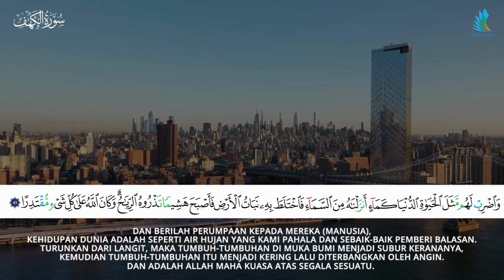Surah Al Kahfi Ayat 45 EdukidBooks